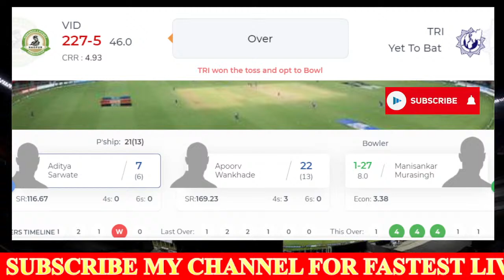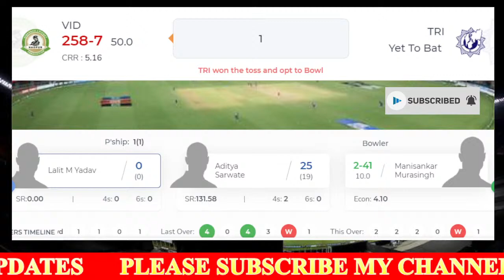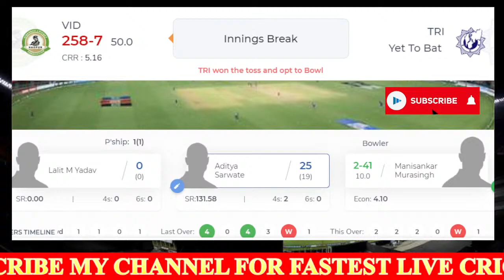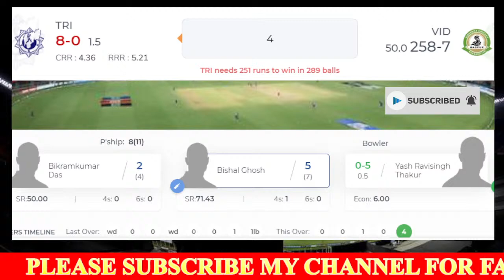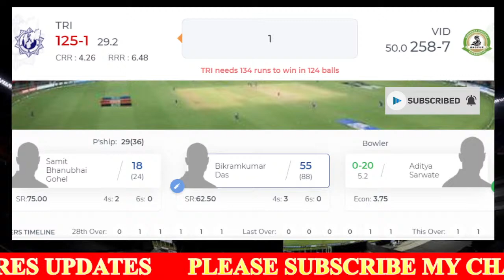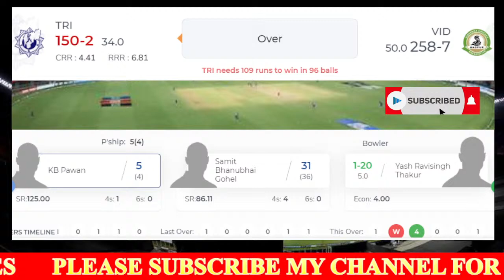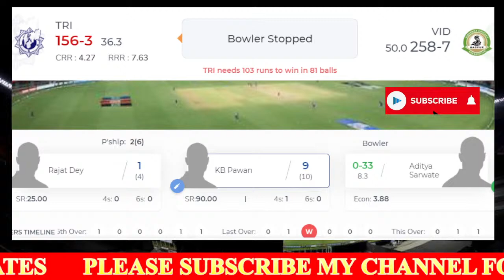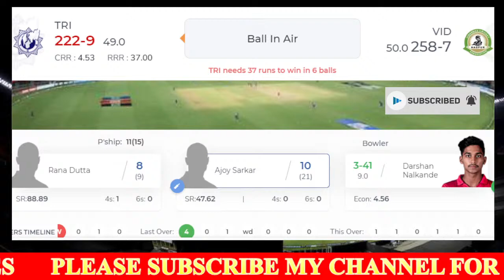🔴LIVE VIDARBHA VS TRIPURA | PRE QUARTER FINAL | VIJAY HAZARE TROPHY 2021 | VID VS TPA | VHT 2021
Vijay Hazare Trophy 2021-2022, Pre Quarter Final, Vidarbha vs Tripura live from Sawai Mansingh Stadium, Jaipur, India.

Match: VID vs TRI, Pre Quarter Final 1, Vijay Hazare Trophy 2021-22
Date: Sunday, December 19, 2021
Toss: Tripura won the toss and opt to bowl
Venue:Sawai Mansingh Stadium, Jaipur, India
Umpires: Chettithody Shamshuddin, Virender Sharma
Third Umpire: Sundaram Ravi
Match Referee: Manu Nayyar

Vidarbha Squad:
Playing XI: Faiz Fazal (c), Atharva Taide, Ganesh Satish, Akshay Wadkar (wk), Yash Rathod, Apoorv Wankhade, Aditya Sarwate, Darshan Nalkande, Yash Thakur, Akshay Wakhare, Lalit M Yadav

Bench: Jitesh Sharma, Sanjay Raghunath, Akshay Karnewar, Siddhesh Wath, Aditya Thakare, Siddhesh Neral, Harsh Dubey, Shubham Dubey, Ganesh Bhosle

Tripura Squad:
Playing XI: Bikramkumar Das, Bishal Ghosh, Samit Gohel, Subham Ghosh, KB Pawan (c & wk), Rajat Dey, Manisankar Murasingh, Rana Dutta, Amit Ali, Ajoy Sarkar, Rahil Shah

Bench: Samrat Singha, Sanjay Majumder, Chiranjit Paul, Saurabh Das, Joydeep Banik, Bikramjit Debnath, Sankar Paul, Ashsih Yadav, Sridam Paul

IF YOU ENJOY THIS STREAM PLEASE JOIN WITH US & EARN YOUR PERKS